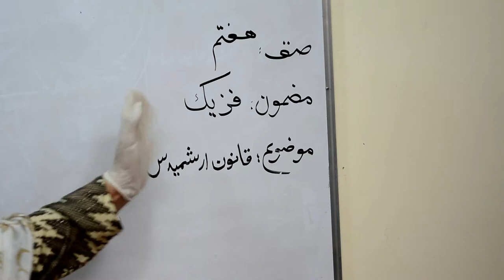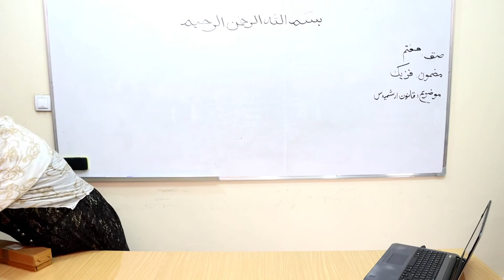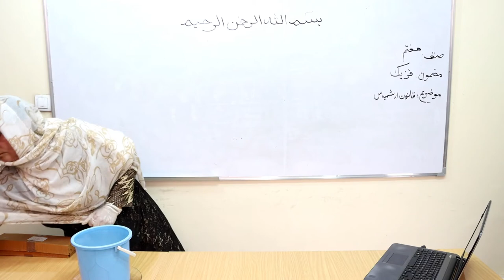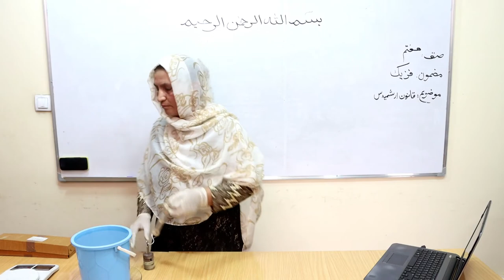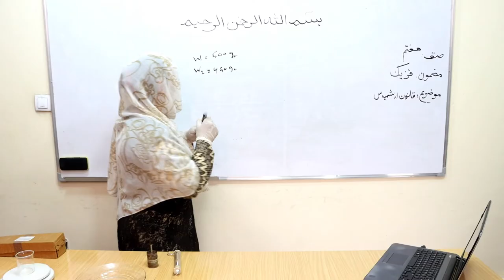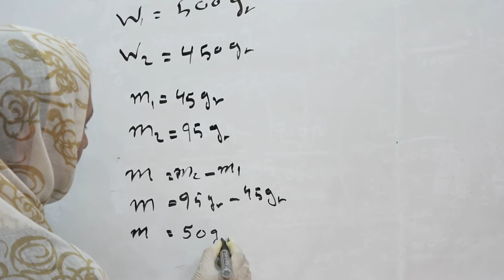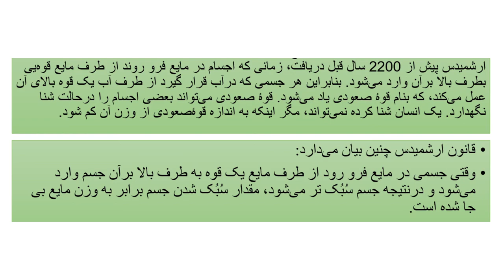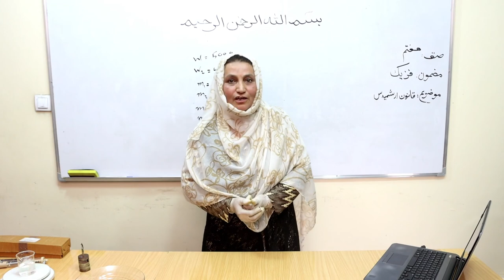قانون ارشمیدس (مضمون فزیک صنف هفتم) (ویدیو)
در این ویدیو کلیپ آموزشی درس قانون ارشمیدس مربوط کتاب درسی فزیک صنف هفتم توسط استاد مدیحه احمدی ارایه می‌گردد. برای دست‌رسی به منابع رایگان آموزشی مطابق به نصاب درسی وزارت معارف افغانستان، به کتاب‌خانه درخت دانش به لینک زیر مراجعه کنید

برای تماس با ما به ایمیل
نامه بفرستید